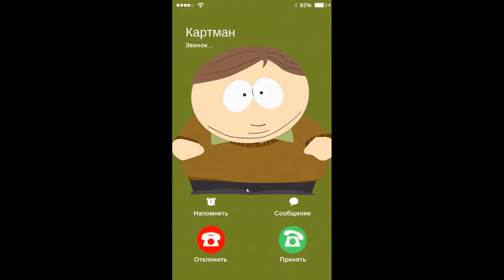South Park: Phone Destroyer ДАЙКА ВСПОМНЮ !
South Park: Phone Destroyer – отличная игра на андроид, где вы окунетесь в увлекательный мир South Park. В этой игре вы будете участвовать в PvP сражениях в режиме реального времени. Соберите свою непобедимую команду, которая будет состоять из героев знаменитого мультсериала таких как: Картман, Кенни, Стэн, Кайл и других. Каждый герой будет обладать своими уникальными способностями колдуна, ковбоя, киборга и другими. Бросайте вызов сильнейшим игрокам со всего мира и сражайтесь на арене, применяя в деле все умения героев. Соберите все уникальные карты этой игры, которых представлено более 80 и улучшайте их. Выполняйте все миссии и задания и сражайтесь с противниками.
Рабочей версии игры пока нет, как только появится, мы сразу её опубликуем.